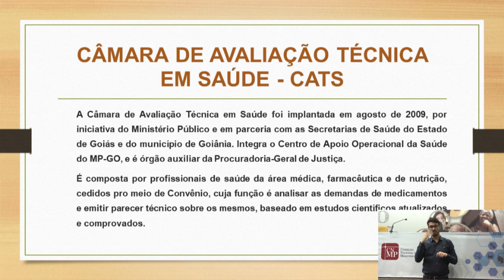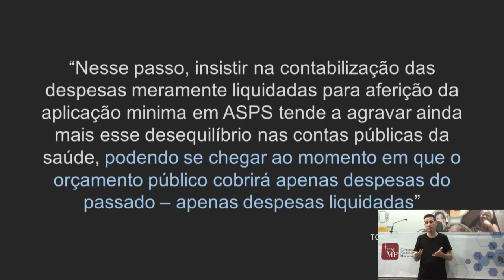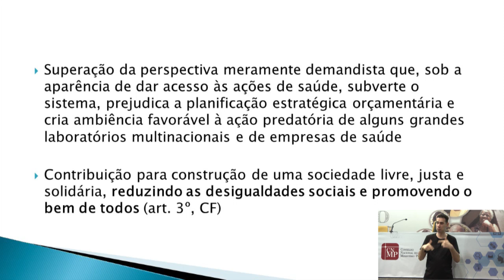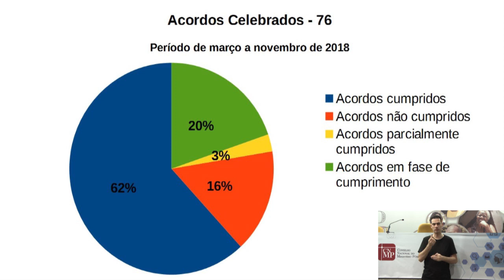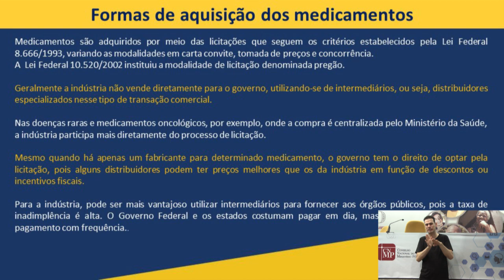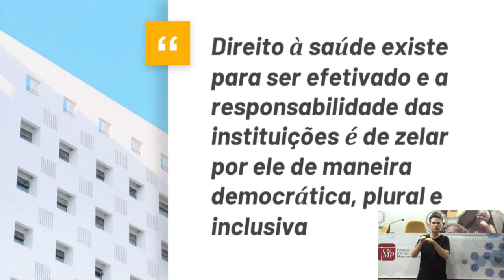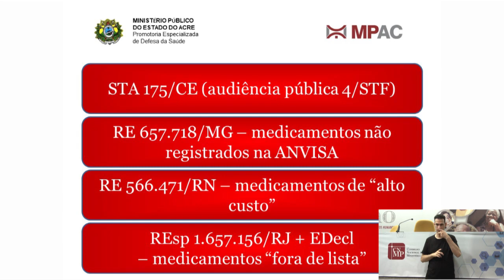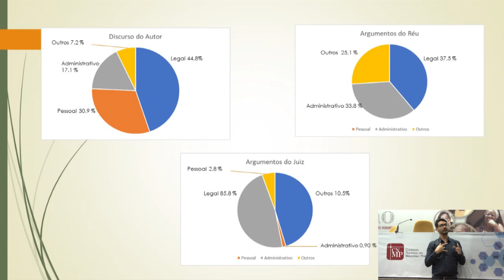Seminário Reflexões sobre a Judicialização da Saúde - Dia 30 (tarde)